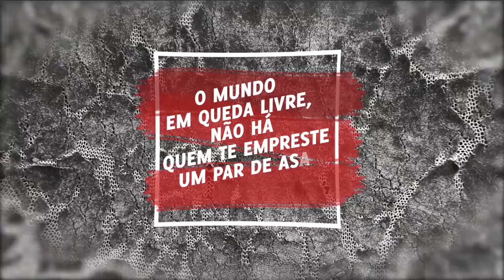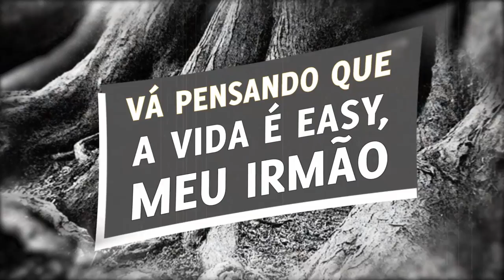Marcello Rangel - Não é easy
Não é easy
(Juliano Holanda e Marcello Rangel)

Vá pensando que a vida é easy, meu irmão
Não é easy não...
e não alisam também não
Eles não alisam porque não tá easy, eles dizem "não tá easy não"

O ódio enferrujou
e corroeu toda razão
E aquele que pensou que o céu estava perto, bem mais perto mesmo estava o chão

Não há quem se esquive
quando a corda arrebentar
O mundo em queda livre, não há quem te empreste um par de asas pra voar

E quem acerta o prumo?
Quem retira o véu?
Pra onde escorre o mundo?
Quem contorna o muro?
Quem segura o céu?

e não alise também não
É uma sandice, essa tagarelice na imundice desse mundo vão

O sol na contramão
E a vida dentro de um aquário
A luz da pós-verdade
As grades da cidade
A escravidão do calendário

É solidão gigante
É Info-toxina
É a conveniência, obsolescência
E a vida desafina

É dogma de fé
E qualquer brisa leve esfria meu café

“Não é easy” é o primeiro single do meu disco intitulado de “quanto mais eu vou, eu fico” (que já tá em processo final de mixagem e masterização). Essa é primeira faixa desse trabalho feito com muito zelo e carinho, produzido por Iuri Brainer e co-produzido por Ricardo Fraga e Rogério Samico, e que ganha o mundo, hoje, pra mostrar um pouco desse meu universo de ideias que vem vindo por aí.

“Não é easy” é uma feliz parceria com meu compadre Juliano Holanda, o cara que trouxe um olhar de fora e de dentro e que me ajudou a poetizar, observar e ouvir com atenção tudo que eu estava querendo dizer com essa canção. Num sábado a tarde, em maio de 2016, eu me encontrei com Juliano na casa dele, e começamos a trabalhar juntos na letra dessa música, que fala basicamente das nossas aflições com o mundo que nos cerca. Bauman parecia entender bem o que a gente tava sentindo naquele momento (o que não é diferente de hoje). Nessa letra, falamos sobre nossa preocupação com o mundo do “agora”, sobre a nossa liquidez rasa, volátil e perigosa. Diante do enfraquecimento de um senso de comunidade, do fazer em grupo, nós passamos a delegar à algumas personalidades momentâneas a função dos “assuntos-chave”. E entramos em parafuso quando frágeis mascaras caem e revelam ideias incendiárias e tóxicas, que põem em risco a nossa coexistência no globo. Num processo cíclico, corremos atrás do nosso próprio rabo, desesperados por um novo salvador. Um novo síndico moral que possa tomar conta do mundo, enquanto nos enclausuramos e nos sufocamos nas nossas bolhas diárias. Bolhas frias, superficiais e julgadoras. Mas não vou e nem quero cair na cilada de propor mais uma verdade absoluta para o nosso mundo já repleto de mentiras. Coloco-me hoje a disposição de vocês como uma possibilidade de reflexão a respeito dessas ideias.

Essa canção ganhou o carinho de muita gente pelo trajeto que ela percorreu. E também quero aproveitar esse momento para destacar imensamente a contribuição de todos os envolvidos nessa concretização.

Ficha Técnica:

Marcello Rangell - Voz, Coro e Violão.
Rogério Samico - Baixo, Guitarra, Piano, Teclado e Coro.
Ricardo Fraga - Bateria.
Iuri Brainer - Guitarra.
Carlos Amarelo - Percussão.
Henrique Albino - Sax Alto e Sax Baritono.
Marcone Túlio - Trombone.
Alan Ameson - Trompete.

Igor de Carvalho - Coro.
Isadora Melo - Coro.
Clara Torres - Coro.
Juliano Holanda - Coro.
Rogério Samico – Coro.

Produção Artística - Iuri Brainer
Co-Produção - Rogério Samico e Ricardo Fraga
Mixagem - Rogério Samico
Master - Junior Evangelista
Técnicos de Áudio - Bruno Lins, Vinicius Aquino e Rogério Samico.
Assistentes de estúdio - Marco Melo, Renato Barros, Leandro Lima e Matheus Pinto.

Gravada em Setembro de 2016 no Estúdio Carranca, Recife-PE.

Lyric vídeo:
Edição, animação e pós produção: Anderson Fernandes
Direção de arte e projeto gráfico: Priscila Lins

No apoio dos bastidores e essenciais contribuições para o lançamento desse single estão:
Barro, Iuri Brainer, Luíza Lira e Maria Paula Resende

Vocês têm o meu sincero respeito e gratidão pela entrega e dedicação que tiveram junto comigo para o nascimento dessa obra.

Um grande abraço a todos e vamo junto!